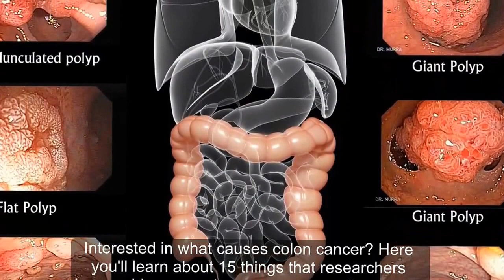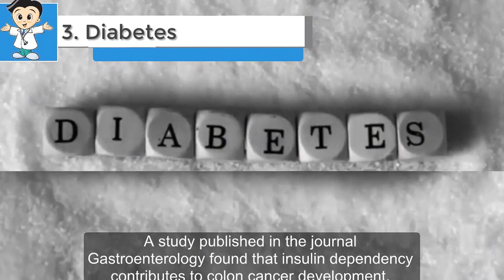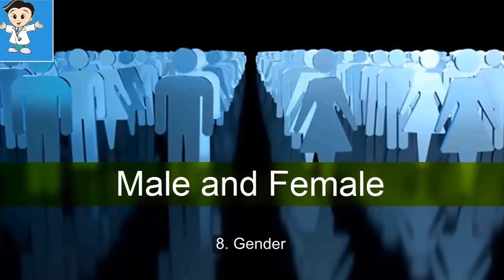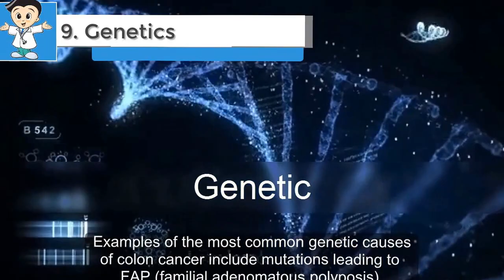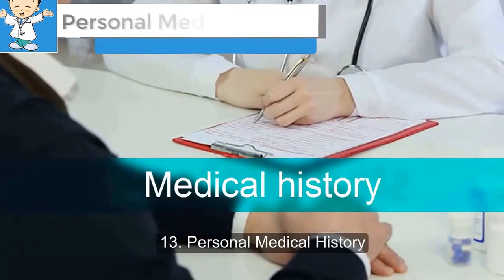15 Comon Cause of Colon Cancer You Should Not Ignore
Fifteen Causes of Colon Cancer
Interested in what causes colon cancer? Here you'll learn about 15 things that researchers have said cause colon cancer or contribute to its development. And yes, chances are you enjoy at least one of them colon cancer clinical trials.
1. Age
Age is the number one risk factor causes of colorectal cancer for colon cancer. Does that mean that age causes colon cancer? Not directly. It's just that by age 50, one in four people has polyps. colon cancer treatment options You'll learn more about polyps and their role in.
2. Alcohol
Research has indicated that alcohol increases colorectal cancer risk. Research has also shown that it lowers it, or that it has no effect at all. So which is right? All of it may be. The key appears to be what kind of alcohol you're drinking.
3. Diabetes
A study published in the journal Gastroenterology found that insulin dependency contributes to colon cancer development. In general, diabetics are up to 40% more likely to develop colon cancer than people who don't have diabetes.
4. Diet
Diets high in fat and cholesterol (especially from animal sources) have been found to cause colon cancer. Low-fiber diets have also been associated with increased risk, but the research isn't as clear.
5. Environment
Research has shown that environment can play a big part in colon cancer development. Where you live, who's around you, your occupation, and even when you work may all influence your risk of developing colon cancer.
6. Ethnicity, Race, and Social Status
Does colorectal cancer afflict everyone equally or are some groups of people more likely to be diagnosed than others? The reasons are varied, but some groups get colorectal cancer more often than others. Ethnicity, race, and social status all play a part.
7. Family Medical History
Most colon cancer occurs in people with no family history of the disease.
But, colon cancer can run in the family. Whether you're at increased risk depends on which family member was diagnosed and at what age.
8. Gender
You may have heard that men are more likely to get colorectal cancer than women. You may have heard it the other way around, too. Both statements can be true depending on the context.
9. Genetics
Researchers estimate that about 25% of colon cancer cases have some sort of genetic link. Examples of the most common genetic causes of colon cancer include mutations leading to FAP (familial adenomatous polyposis) and HNPCC (hereditary non-polyposis colorectal cancer).
10. Inflammatory Bowel Disease (IBD)
Inflammatory bowel disease, often characterized by conditions such as ulcerative colitis and Chron's disease, increases the risk of developing colorectal cancer. In general, the longer a person has had inflammatory bowel disease, the greater his or her chance of developing colorectal cancer.
11. Lack of Exercise
There's no denying that exercise is good for you.
The couch potato in me would like to see colon cancer research a study every once in a while declaring otherwise, but that just doesn't happen. Research has shown that a sedentary lifestyle contributes to colon cancer development.
12. Obesity
Nobody likes to have the word obese thrown at them. But, obesity is a medical term that indicates someone exceeds their recommended weight, one step beyond simply being overweight. colon cancer treatment And the answer to the question is yes, obesity does increase colon cancer risk.
13. Personal Medical History
Your personal medical history can significantly impact your chances of developing colorectal cancer. A medical history that includes polyps, bowel inflammation, or certain cancers is particularly relevant treating colon cancer.
14. Polyps
Virtually all colon cancer develops from adenomatous polyps in the colon, generally referred to simply as colon polyps. A personal or family history of polyps puts you at higher risk for colon cancer.
15. Smoking
Long-term cigarette smoking causes colon cancer for two main reasons. First, inhaled or swallowed tobacco smoke transports carcinogens to the colon. Second, tobacco use appears to increase polyp size.
Now that you have a good handle on what causes colon cancer, why not learn what prevents it? Top 10 Colon Cancer Prevention Tips provides simple, straightforward advice for protecting yourself and your loved ones from colon cancer.
what is treatment for colon cancer?